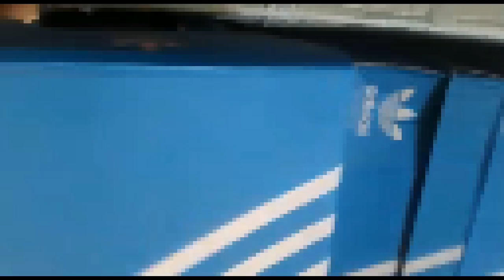NOVO HAMBURGO TEM CALÇADOS BONS?